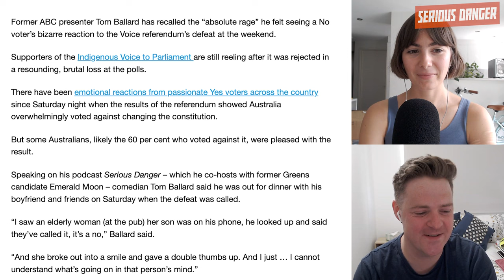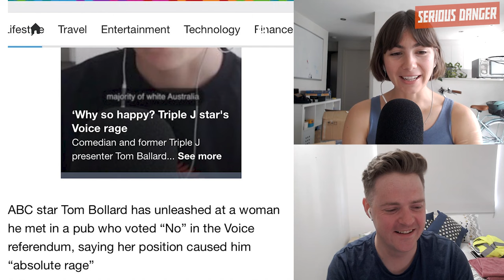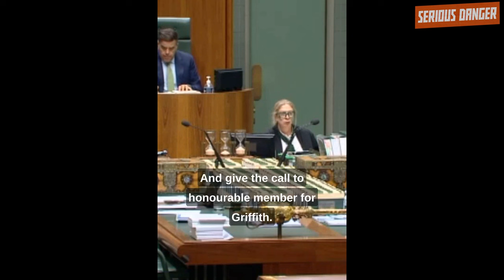96: War in Gaza, Green Wins in Aotearoa/NZ ft. Chlöe Swarbrick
“ABC star Tom Bollard has unleashed at a woman he met in a pub who voted ‘No’ in the Voice referendum.” Emerald and Tom (Bollard) discuss the current state of Israel’s war on Gaza and the Palestinian people. Why has Australia’s political response been so weak? Then some positivity - the Green MP for Auckland Central, Chlöe Swarbrick, joins to recap last weekend’s election in Aotearoa / New Zealand. Despite a conservative switch of government, four new Green members are joining parliament. What does it all mean? Finally, a call to action.

Subscribe on Patreon to support the show and check out all our bonus Patreon eps with guests like Lee Rhiannon, Geraldine Hickey, Max Chandler-Mather, Michael Berkman, Wil Anderson, Cam Wilson, Tom Tanuki and Jon Kudelka, and deep dives into topics like the ethics of tourism, the history of the party, co-operatives, Taylor Swift, THE GIANTS movie and the life of Bob Brown, when Friendlyjordies owned us, war crimes, vaping, psychedelic-assisted therapy, killer robots (with Emerald’s sister!), a debrief of the 2022 federal results, whether the Greens are too woke, the 18-year plan for Greens government, whether lawns should be banned, Greens memes, bad takes, Joe Hildebrand’s small brain, CPAC, Aussie political sketch comedy, internal Greens party shenanigans, and whether a Greens government would lead to the apocalypse.

Links -

Come to our live 100th show in Melbourne!

Chlöe Swarbrick -

(Woke Lesbo tees already sold out again as of Friday!)

Fund food and hygiene kits for people in Gaza via American Near East Refugee Aid (ANERA)

Great documentary Someone Else’s Country about how neoliberalism ripped the heart out of Aotearoa/NZ -

Produced by Michael Griffin